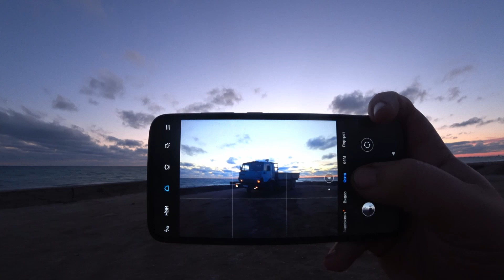Встречаем закат возле моря на КАМАЗ 5320! Рейс на КАМАЗЕ 5320!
Встречаем на пляже моря закат!

инст - refat_000